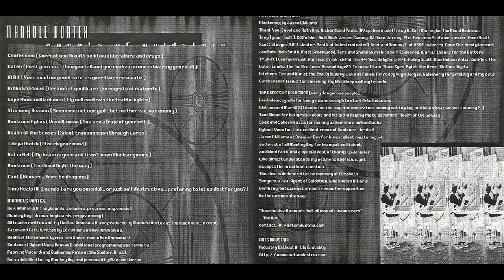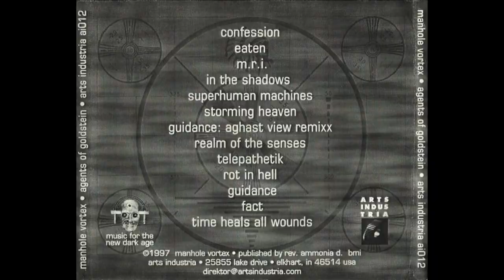Manhole Vortex - Agents of Goldstein [full album] [HQ]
Lossless release

Country: US
Year: 1997
Label: Arts Industria
Genre/Style: Electro, EBM, Industrial

tracklist:
00:00 Confession
03:27 Eaten
07:13 M.R.I.
11:28 In The Shadows
16:25 Superhuman Machines
20:43 Storming Heaven
26:59 Guidance (Aghast View Mix)
32:14 Realm of the Senses
37:00 Telepathetik
42:43 Rot In Hell
45:46 Guidance
50:02 Fact
53:28 Time Heals All Wounds